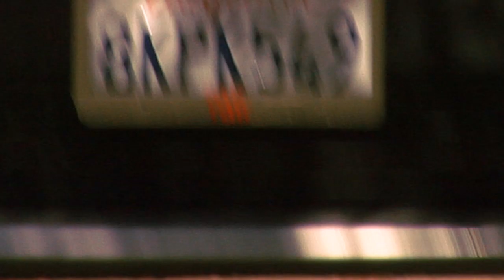greg preston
same name